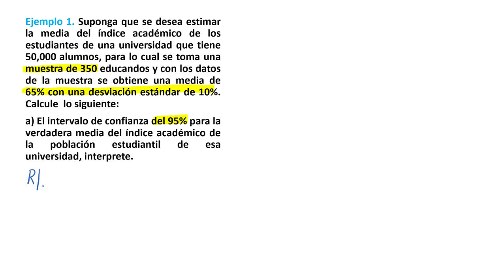U3_T3_Ejemplo 1 de intervalos de confianza para la media de la Población